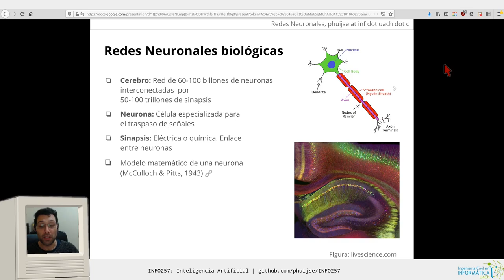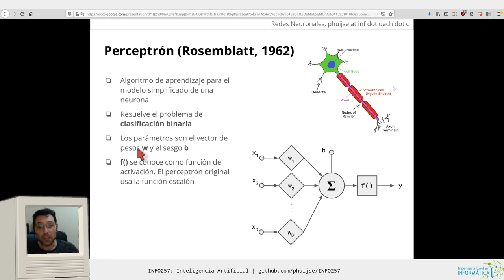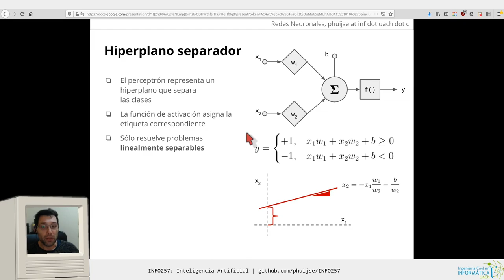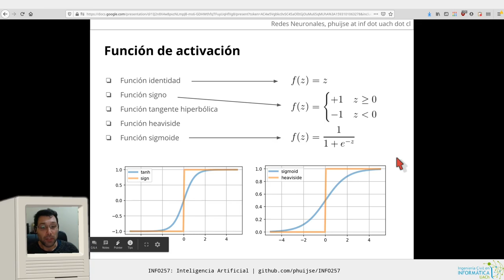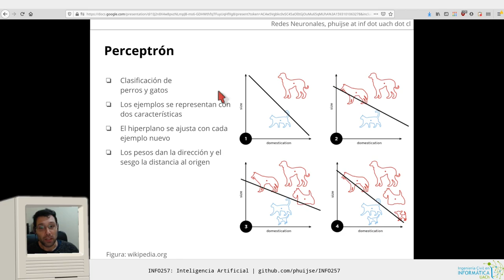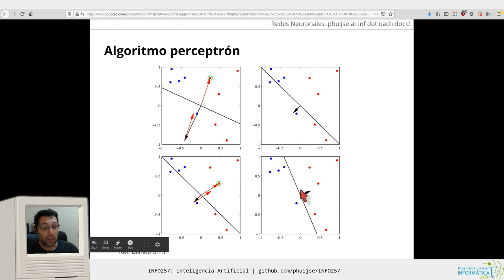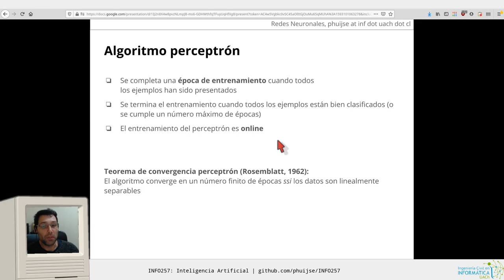[INFO257] Redes Neuronales 2 - Perceptrón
Chapters:

0:00 Modelo matemático de la neurona
4:10 Interpretación geométrica de la neurona artificial
7:38 Algoritmo y regla de actualización perceptrón
12:12 Interpretación geométrica del algoritmo perceptrón